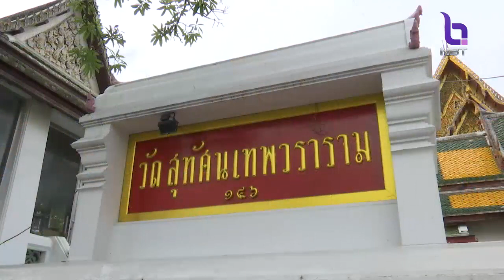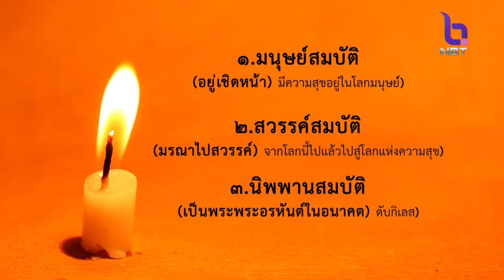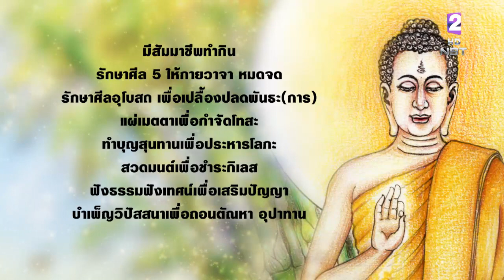ธรรมรส ธรรมรัฐ 20 ต.ค. 63 ตอน : ทาง ๘ สาย ๒